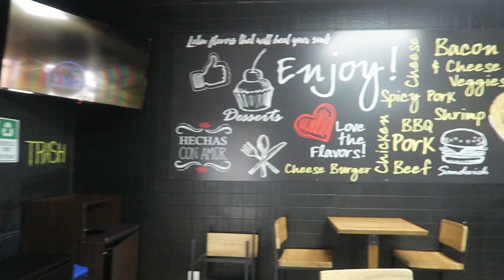Hilarious FOOD VLOG ! | DMV TASTING !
Hey guys so this video is about me going around the DMV to try some tasty eats with my brother and sister-in-law. You can consider this a one day food trip ! I love making memories like this ! Such an amazing experience !